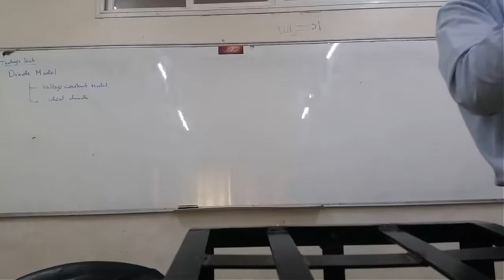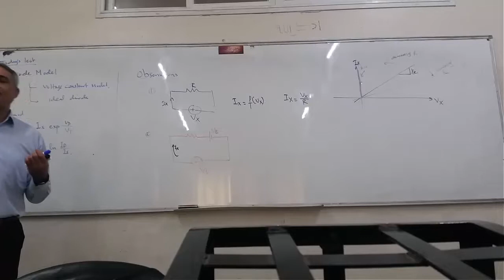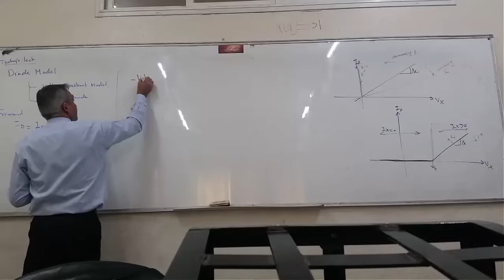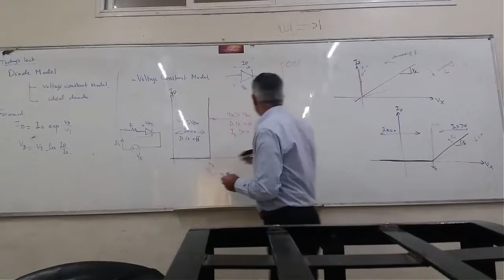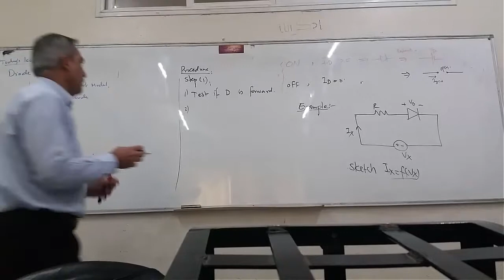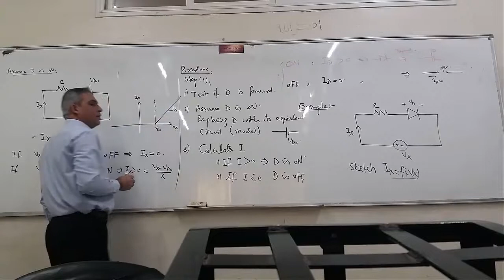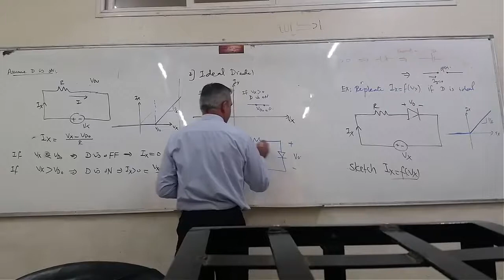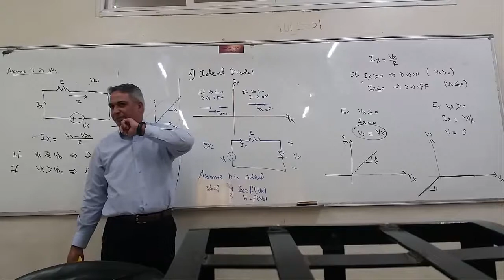Lecture 4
المحاضرة الرابعة من مساق الكترونيات 1
للدكتور جودت طه - الجامعة الاسلامية
 والتي عرضت يوم الاثنين الموافق 5/2/2018